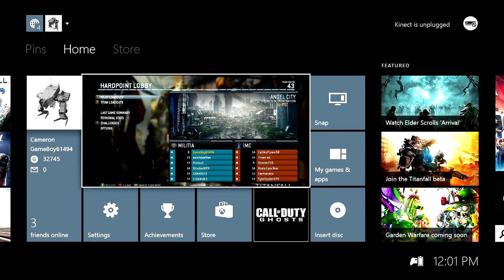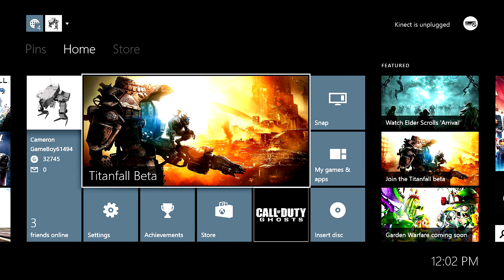Titanfall | Beta Impressions